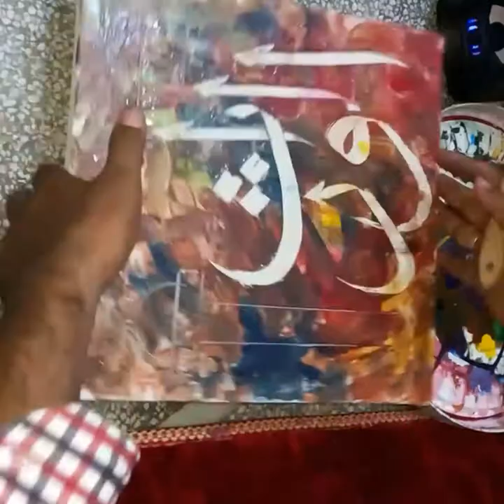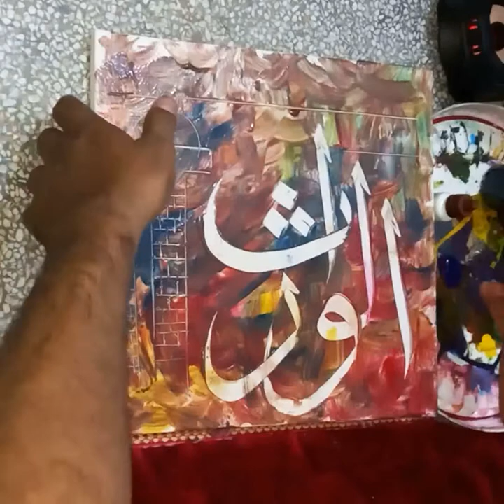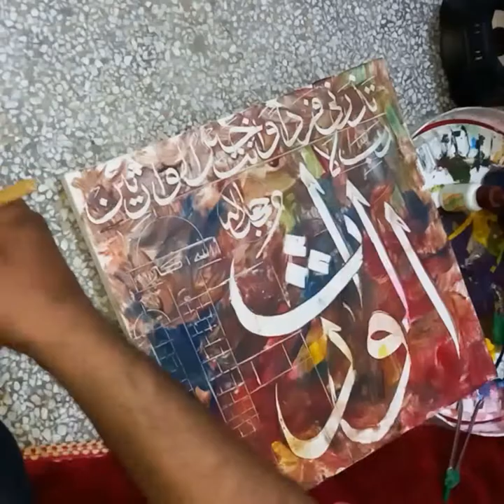calligraphic painting learn with suhaib Ahmad Saeed